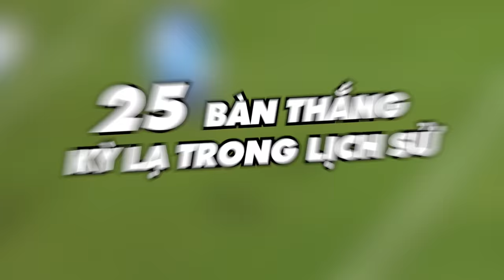25 Bàn Thắng KỲ LẠ Khó Lý Giải Khiến Nhà Khoa Bó Tay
25 Bàn Thắng KỲ LẠ Khó Lý Giải Khiến Nhà Khoa Bó Tay

Thế giới hôm nay xin chào các bạn. Trong các trận bóng đá, bất ngờ luôn là điều tuyệt vời làm cho môn thể thao vua hấp dẫn hơn. Trong hàng trăm bàn thắng có rất nhiều những bàn thằng cực kỳ dị. Bạn từng thấy bàn thắng nào mà quả bóng liền đổi vĩ đạo bay khi đến gần thủ môn khiến họ bất lực. Hay dường như nó ra ngoài nhưng lại vào lưới 1 cách vô lý khó hiểu. Và rất may mắn chúng đều được camera quay lại khiến chính chủ cũng phải giật mình khi xem lại. Hãy cùng thế giới hôm nay khám phá về 25 bàn thắng kỳ lạ trong lịch sử khiến các nhà khoa học cũng không thể đưa ra lời giải thích nhé.